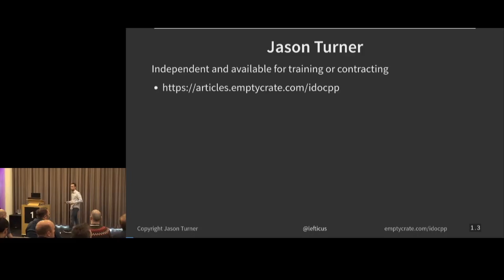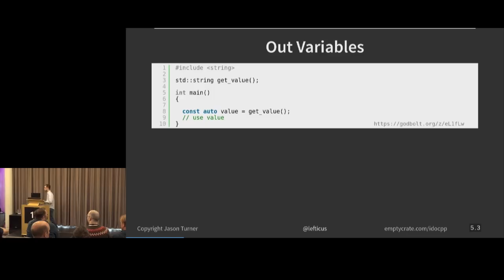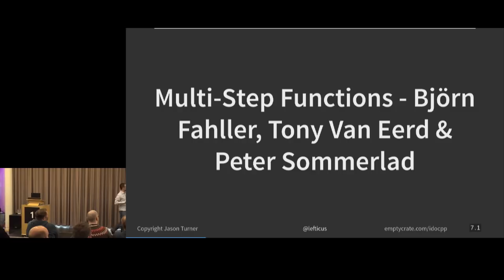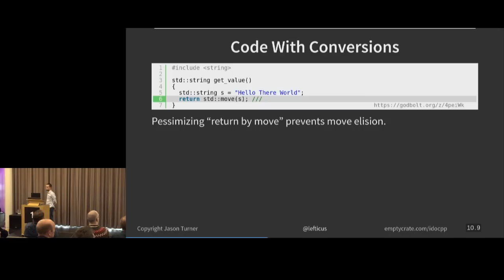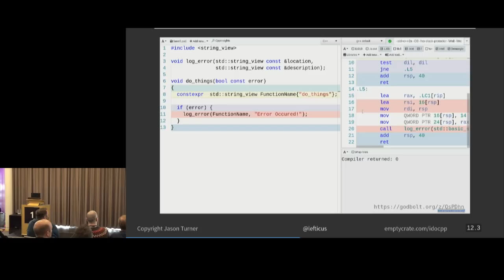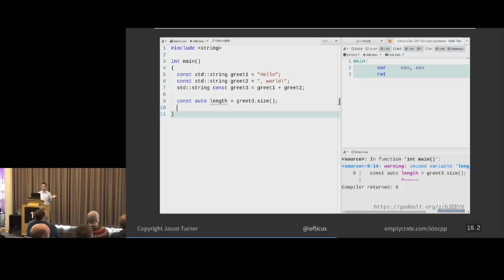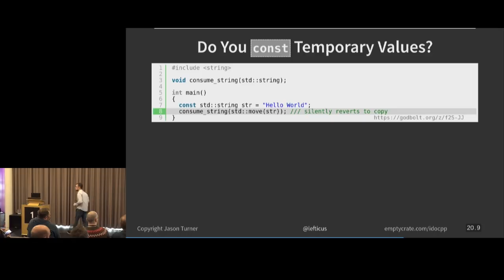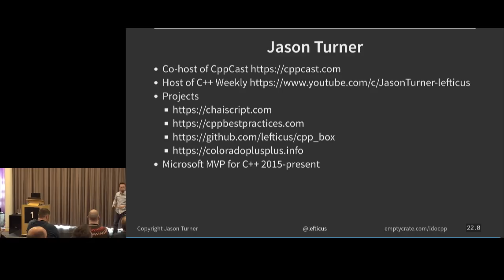C++ Code Smells - Jason Turner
There are a lot of rules to remember for writing good C++. Which features to use? Which to avoid?

The C++ Core Guidelines would be over 500 pages long if you were to try to print it! What happens if we swap this around and instead of Best Practices look at Code Smells. Coding decisions that should make you think twice and reconsider what you are doing.

Save the date for NDC TechTown 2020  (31st of August - 3rd of September)